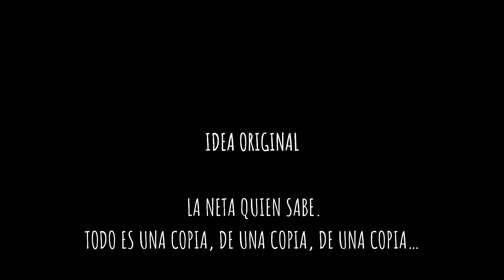Episodio 21 - Me hice pasar por gei